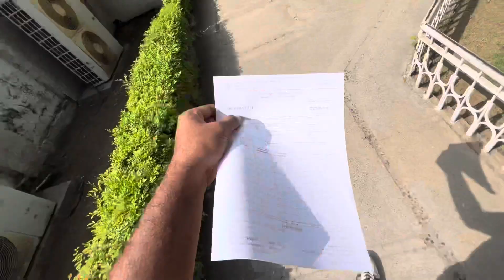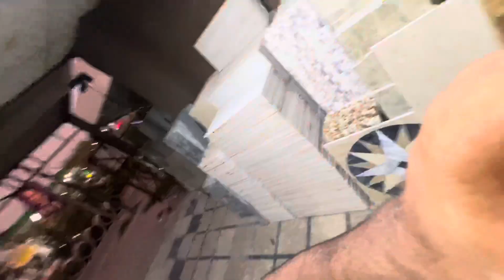Genral check-up krwana gy 🙂 blood nikal liya🥲